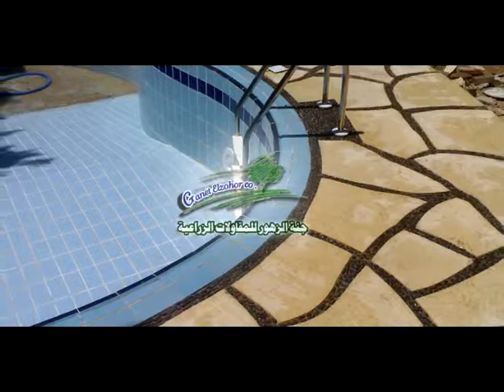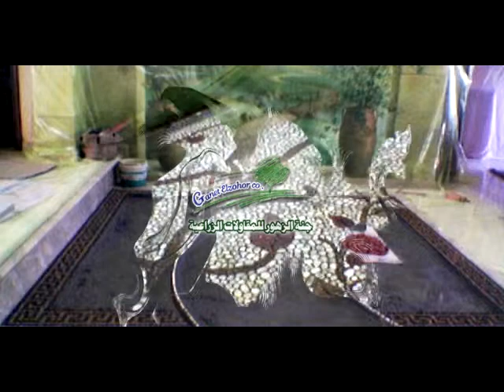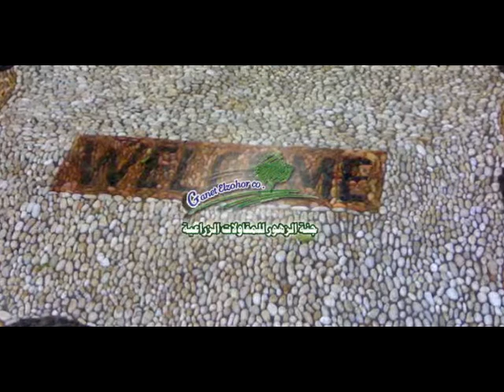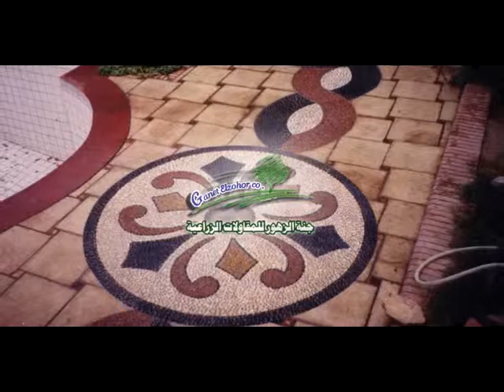ديزين رخام ومشايات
توريدو تصميم وتنفيذ شركة جنة الزهور للمقاولات الزراعية